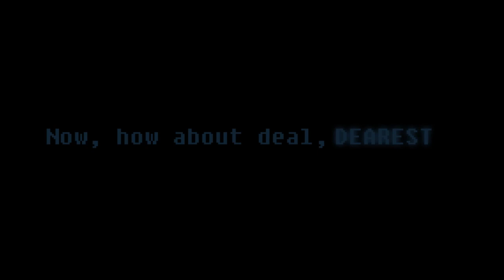Funkin' Corruption: REIMAGINED B-sides | SPIRIT BF vs DADDY DEAREST! (REWIND!)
Credit
Original corruption mod by Phantom Fear
Original corruption reimigined by dyanestella
original ricochet/chances - Valor Genesect
b-side ricochet/chances - WeegeeDude But its fnf.
Sprite by Kneeling
-B-side bf fla By terro
Chart by Kneeling